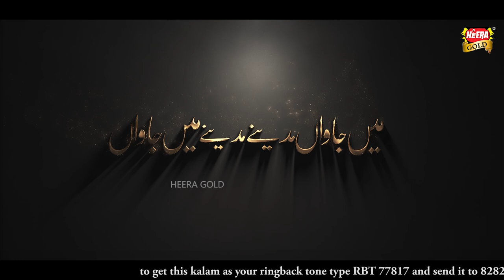New Naat 2021 - Main Jawan Madine - Muhammad Imran Awan - Official Video - Heera Gold